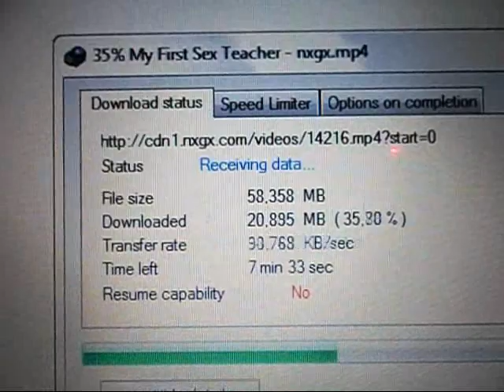Esia Max-D Review - Download Test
Beli tanggal: 23/6/2012
Test tanggal: 25/6/2012 jam 1 an..
dengan paket data yang 50rb sebulan..
test download dengan Internet Download Manager..
beri nilai sendiri tentang kecepatannya ya.. ini di malam hari.. kalau siang hari sekitar 40-50KB/s di IDM..